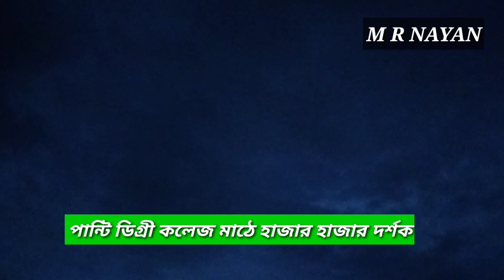An interesting football match held in Panti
মরহুম মতিয়ার রহমান নবাব মিঞা স্মৃতি ফুটবল টুর্নামেন্টের ফাইনাল খেলা অনুষ্ঠিত

খেলার মাঠে হারানো ঐতিহ্য আবার ফেরাতে হবে : সেলিম আলতাফ জর্জ

মিজানুর রহমান নয়ন, কুমারখালী (কুষ্টিয়া) প্রতিনিধি :

ব্যাপক উৎসাহ - উদ্দীপনা ও উৎসব - আমেজে
কুষ্টিয়ার কুমারখালীতে মরহুম মতিয়ার রহমান নবাব মিঞা স্মৃতি ফুটবল টুর্নামেন্ট -২০২২ এর ফাইনাল খেলা ও পুরস্কা  বিতরণী অনুষ্ঠিত হয়। পান্টি ইউনিয়নের সাবেক ও বর্তমান খেলোয়ার বৃন্দের আয়োজনে রোববার বিকেলে পান্টি ডিগ্রী কলেজ মাঠে অনুষ্ঠিত হয়।

উক্ত ফাইনাল খেলায় উদ্বোধক ও প্রধান অতিথি ছিলেন যুবলীগের প্রেসিডিয়াম সদস্য, কুষ্টিয়া -০৪ আসনের সংসদ সদস্য ব্যারিষ্টার সেলিম আলতাফ জর্জ।

পান্টি ইউনিয়ন আওয়ামী লীগের সভাপতি এইচ এম আব্দুল্লাহ টিপু মিঞার সভাপতিত্বে ও সাধারণ সম্পাদক সামিউর রহমান সুমন মিঞার সার্বিক সহযোগীতায় এসময় উপস্থিত ছিলেন উপজেলা আওয়ামী লীগের সাধারণ সম্পাদক সামছুজ্জামান অরুন, থানার ওসি কামরুজ্জামান তালুকদার, উপজেলা যুবলীগের সভাপতি হারুন অর রশিদ হারুন সহ অনেকে।

এদিকে ফাইনাল খেলা দেখতে দুর দুরান্ত থেকে হাজার হাজার দর্শক হাজির হন পান্টি ডিগ্রী কলেজের খেলার মাঠে। কলেজের বহুতল ভবন ও ভবনের ছাদ, টিনসেট, আমগাছসহ খেলার মাঠের চারপাশ কানায় কানায় পূর্ণ ছিল দর্শকে।

আয়োজক সুত্রে জানা গেছে, মরহুম মতিয়ার রহমান নবাব মিঞা স্মৃতি ফুটবল টুর্নামেন্ট -২০২২ এর ফাইনাল খেলায় অংশ গ্রহণ করে কুমারখালী স্পোর্টিং ক্লাব বনাম পোড়াদহ শফি স্মৃতি সংঘ ফুটবল একাদশ। খেলায় নির্ধারিত সময় দুইদল এক এক গোলে ড্র করে। পরবর্তীতে খেলা গড়ায় ট্রাইব্রেকারে। ট্রাইব্রেকারে কুমারখালী স্পোর্টিং ক্লাব কে পরাজিত করে চ্যাম্পিয়ন ট্রপি ও নগদ ৩০ হাজার টাকা পুরস্কার লাভ করে পোড়াদহ শফি স্মৃতি ফুটবল একাদশ। রানার্স আপ দলকে নগদ ২০ হাজার পুরস্কার ও ট্রপি দেওয়া হয়। পুরস্কার তুলে দেন খেলার প্রধান অতিথি ব্যারিষ্টার সেলিম আলতাফ জর্জ।

খেলা শেষে প্রধান অতিথির বক্তব্যে সংসদ সদস্য ব্যারিষ্টার সেলিম আলতাফ জর্জ বলেন, ' ফাইনাল খেলায় হাজার হাজার দর্শক উপস্থিত হয়েছে। নিয়মিত খেলার আয়োজন করতে হবে এবং খেলার মাঠের হারানো ঐতিহ্য ফেরাতে হবে। খেলাধুলা শারীরিক ও মানসিক বিকাশে সহযোগীতা করে। বর্তমান সরকার খেলাধূলার উন্নয়ন কাজ করছেন।'

ক্যাপশন: বিজয়ীদের হাতে চ্যাম্পিয়ন ট্রপি তুলে দিচ্ছেন সংসদ সদস্য ব্যারিস্টার সেলিম আলতাফ জর্জ। ছবি রোববার সন্ধায় পান্টি ডিগ্রী কলেজ মাঠ থেকে তোলা।

ক্যাপশনঃ পান্টি ডিগ্রী কলেজ মাঠে ফুটবল খেলা দেখতে হাজার হাজার দর্শকের উপচেপড়া ভিড়।

ক্যাপশন: বেলুন উড়িয়ে মরহুম মতিয়ার রহমান নবাব মিঞা স্মৃতি ফুটবল টুর্নামেন্টের ফাইনাল খেলা শুভ উদ্বোধন করেন সংসদ সদস্য ব্যারিষ্টার সেলিম আলতাফ জর্জ।